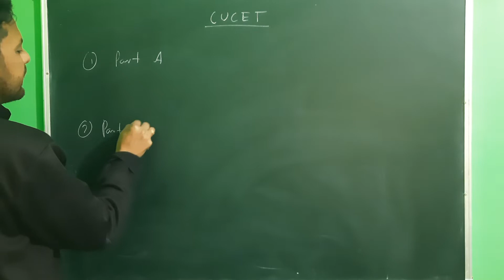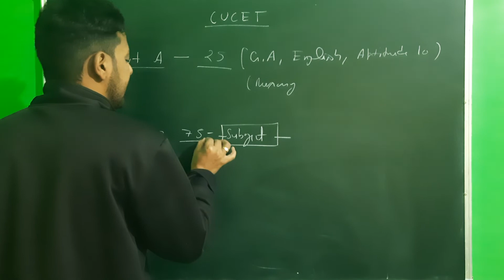CUCET Exam Pattern